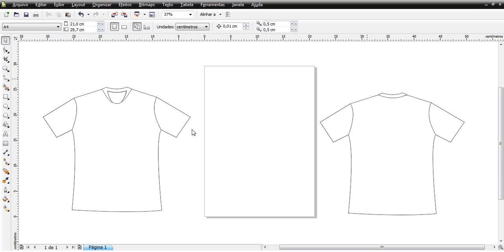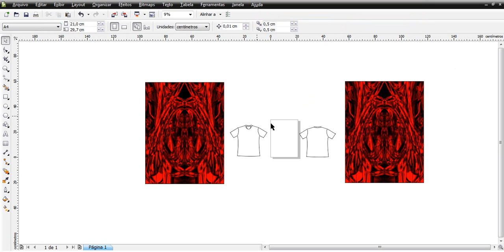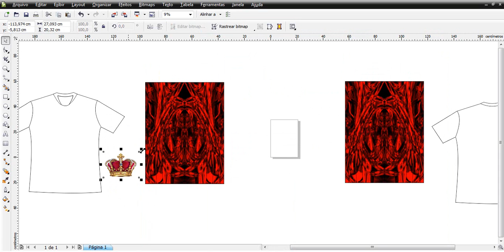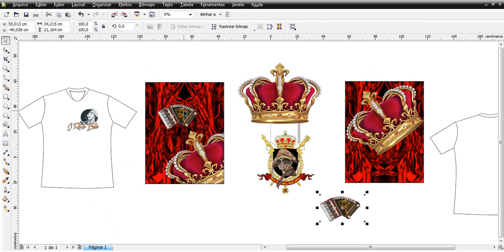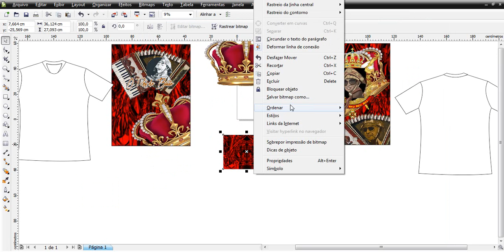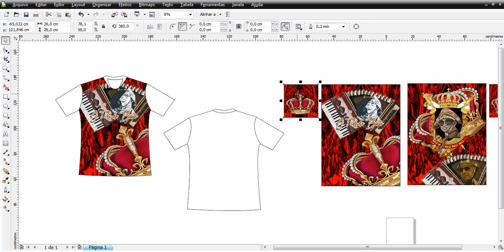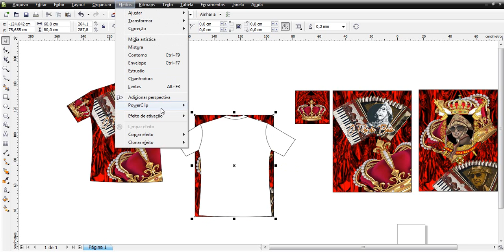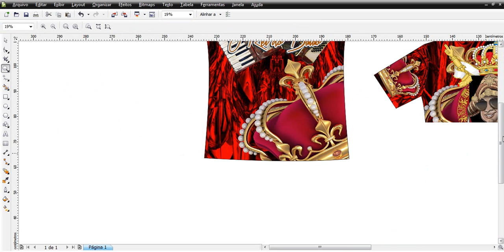Sublimação total de Camisa Personalizada - Montando Arte de Camisa Com Manga no Corel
Nesse tutorial mostrarei como montar a arte de camisa com manga ;)

Curso Corel Draw | Arte para Estampas

Pessoal pra quem estiverem pensando em fazer sua casa ou até mesmo um orçamento vou deixar um link pra visitar e fazer seu projeto na nossa equipe...